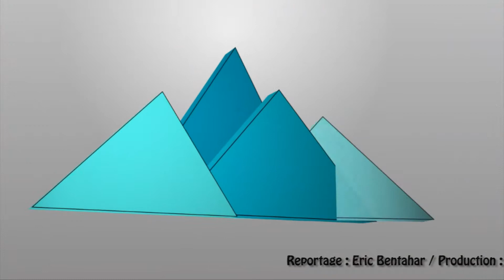[HAUTES-PYRENEES] Débat sur la carte des cantons (31 janvier 2014)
Retrouvez des extraits du débat de la session extraordinaire du Conseil Général des Hautes-Pyrénées sur le vote de la carte de redécoupage des cantons. Par h'Py Tv, la webtv des Hautes-Pyrénées, et la rédaction du